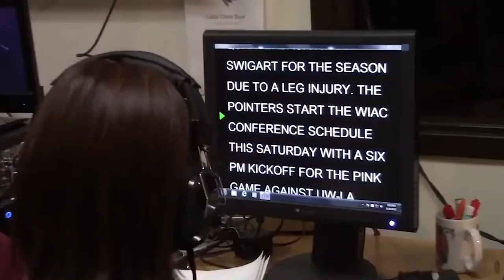SPTV News 10/28/2022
Good eavning Stevens Point I'm Lili Breitenfeldt. Tonight on SPTV News, Waukesha Parade suspect found guilty, Afghanistan refugee in Stevens Point, and Spongebob the musical set to open this weekend, all of this and more coming right up.